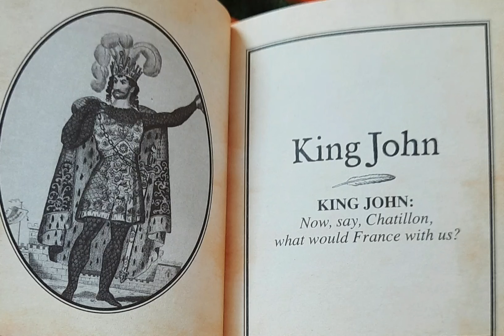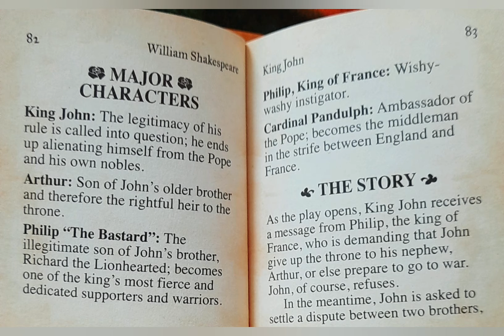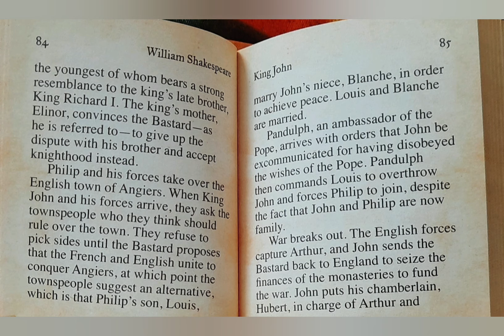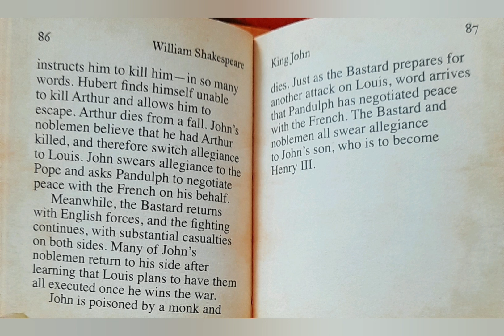Reading KING JOHN